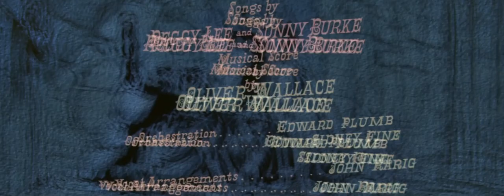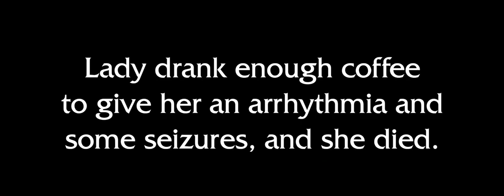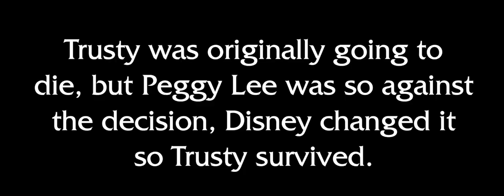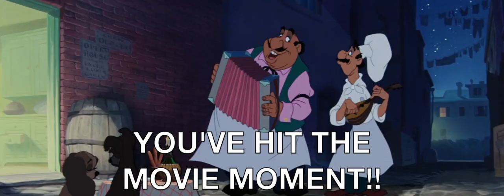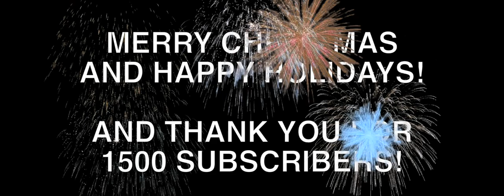YTP: Laddy And The 🅱️RAM🅱️ (1500 SUB SPECIAL)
A YTP of “Lady And The Tramp” (1955).

Intro 00:00
Christmas At The Darling House / The First Night 00:37
Sundays / A New License 01:23
Jock 01:46
Trusty 02:00
Happy Home (but not for long) 02:33
The Tramp 02:38
Lady Is Estranged 03:34
Tramp Drops His Backstory 4:35
The Pregnancy 5:08
The Birth of Jim Jr. 5:30
What Is A Baby? 5:42
La La Lu 5:55
Aunt Sarah 6:18
Siamese Cats 6:37
Lady Gets A Muzzle 7:05
The Alley Dogs 7:19
The Zoo 7:56
Night Walk 9:38
Tony’s 9:53
Bella Notte 10:42
The Morning After 11:22
Chicken Chase 11:47
The Dog Pound 12:01
He’s A Tramp 13:05
Orribile Notte 13:51
The Rat Returns 14:30
Falsely Accused 15:24
Jock And Trusty To The Rescue 15:48
Ending 16:56

Main Title: Oliver Wallace & Disney Chorus
Beauty And The Beast: Celine Dion & Peabo Bryson
Have A Bite: Leigh Harline
Overture: Frank Churchill
Xanadu: Rush
Love Is A Song: Donald Novis
Peace On Earth: Donald Novis
The Fairy Feller’s Master-stroke: Queen
See What A Fool I’ve Been: Queen
Hammer To Fall: Queen
Seven Stones: Genesis
Bonnie Bonnie Bone Song: Bill Thompson
Toxicity: System Of A Down
Procession: Moody Blues
Superstition: Stevie Wonder
Why Should I Worry: Billy Joel
Oo-De-Lally: Roger Miller
The Benny Hill Theme
The Real Slim Shady: Eminem
War Pigs: Black Sabbath
Heartbreaker: Led Zeppelin
ATWA: System Of A Down
Pain Is So Close To Pleasure: Queen
French Meme Music
Play The Game: Queen
Chop Suey!: System Of A Down
What Is A Baby?: Barbara Luddy
Living In The Sunlight, Loving In The Moonlight: Tiny Tim
Say Say Say: Paul McCartney & Michael Jackson
La La Lu: Peggy Lee
Spread Your Wings: Queen
The Return Of The Giant Hogweed: Genesis
The Siamese Cat Song: Peggy Lee
Everybody Wants To Be A Cat:
Fly Like An Eagle: Steve Miller Band
Dies Irae: Giuseppe Verdi
The Musical Box: Genesis
No Dogs Allowed: Thurl Ravenscroft
Hey You: Pink Floyd
Timber: Pitbull ft. Ke$ha
Swamp Music: Lynyrd Skynyrd
Workaday World: Jack Beaver
The Number Of The Beast: Iron Maiden
Mii Plaza Theme (Wii)
Karn Evil 9, 3rd Impression: Emerson, Lake, & Palmer
Dreamfish: Babylon
Biggest Part Of Me: Ambrosia
Italian Meme Music
Bella Notte: George Givot, Bill Thompson, & Disney Chorus
Purple Haze: The Jimi Hendrix Experience
Whoomp! (There It Is): Tag Team
Save The Badgers Theme
Kiss The Girl: Samuel E. Wright
Pound Chorus: The Mellomen
Angel: Sarah McLachlan
He's A Tramp: Peggy Lee
Father To Son: Queen
Liar: Queen
Great King Rat: Queen
Thriller: Michael Jackson
Naturalmente: Marcos Valle
Te Deum (Gregorian chant)
Yours Is No Disgrace: Yes
Lose It: Eminem
Keep Yourself Alive: Queen
Election Night Special: Monty Python
Everybody Dance: Chic
Dead On Time: Queen
Zip and Cindy (Dingo Pictures)
Fast flamenco music
Battle With The Forces Of Evil: Peter Tchaikovsky/George Bruns
Stone Free: The Jimi Hendrix Experience

Videos Used:
Bambi (1942)
A Funny Thing Happened On The Way To The Forum (1966)
Eight Crazy Nights - Cinematic Excrement
Monty Python's Life Of Brian (1979)
Alice In Wonderland (1951)
Jojo's Bizarre Adventure: Stone Ocean
I'm Banishing You To The Shadow Realm
The Benny Hill Show
Robot Chicken
Shark Tale (2004)
Birdemic - Cinematic Excrement
Monty Python's Flying Circus
The Jack Benny Show
Dumbo (1941)
Cinderella (1950)
Queen: Keep Yourself Alive (live at Montreal, 1981)
Wii Sports TAS Boxing
The Simpsons
Snoopy, Come Home (1972)
The Road To El Dorado (2000)
A Bit Of Fry & Laurie
Sierra Burgess Is A Loser - Cynical Reviews
Prohibition: Oversimplified
YTP: R U D O L P H
The Princess And The Frog (2009)
Grand Falls, Joplin, Missouri
Matilda (1996)
Friday (1995)
And Now For Something Completely Different (1971)
When An Irishman Finds Out There May Be A "Gay" In The Family: Sir Stevo Timothy
Risitas Paellera Interview
Hercules (1997)
Goats Screaming Like Humans Compilation
Luca (2021)
Spongebob Squarepants
Lower Depths (Maxim Gorky): Columbia University School Of The Arts (2006)
The Public Enemy (1931)
Nice Cats (Dingo): Phelous
Troll 2 (1990)
How To Curse Like A Mexican
He's A Tramp (Behind The Scenes) (1955)
Shrek The Third (2007)
Tangled (2010)
Doctor Strange (2016)
The Prince Of Egypt: MEF
Mulan (1998)
Aladdin (1992)
Phil Swift Plays Guitar
Pinocchio (1940)

FTseries

Widescreen